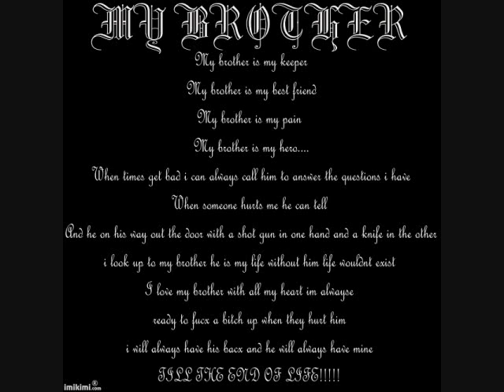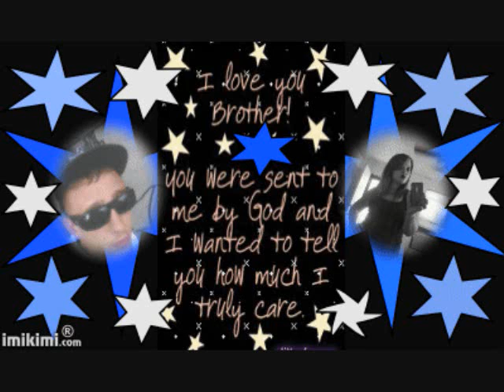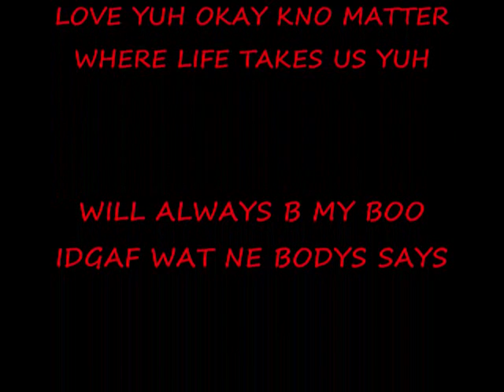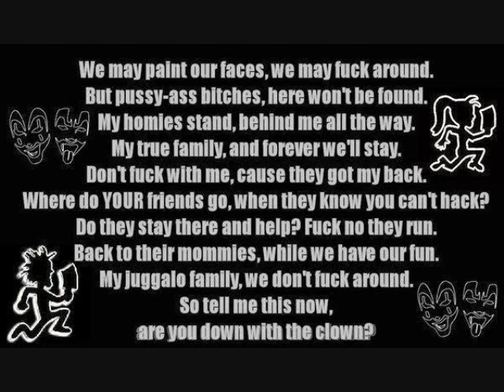NIKKIS (3.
I LOVE MY BOO